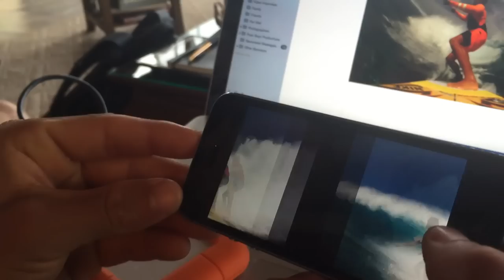TOURNOTES: HAWAII WRAP UP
From Julian's Pipe Masters and Triple Crown win, Alejo's title race disrupting performances and everything in between, the latest TOURNOTES offers a fitting bookend to an amazing Hawaii season.